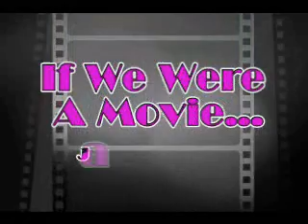If We Were A Movie (Jason & Elizabeth)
A cute Liason video to "If We Were A Movie." Elizabeth wants to be more than just Jason's friend...she wants to be the love of his life.  Feedback Always Appreciated.

No profit has been made from this video, just a fan of both the show and the music.